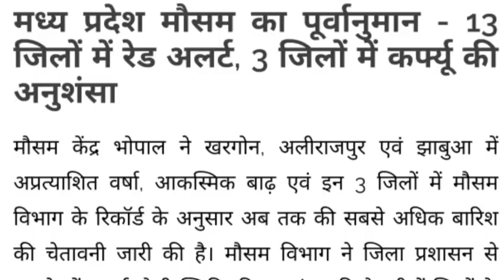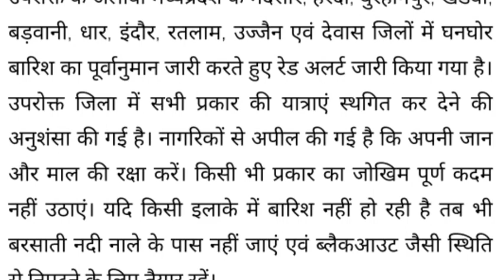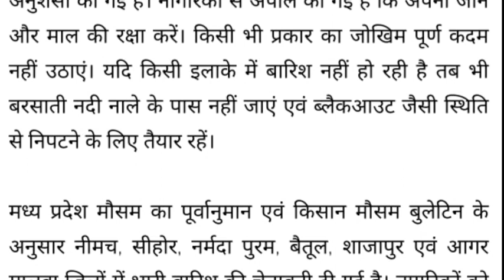MP Weather | Red alert of record breaking rain in 3 districts of MP, warning in 10 and 6 districts